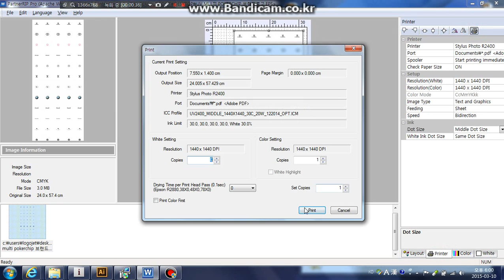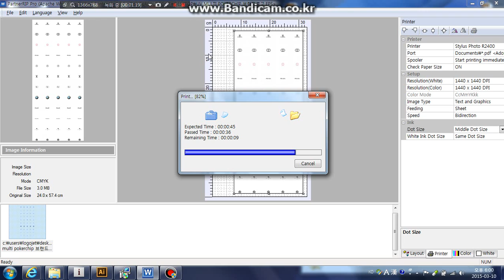LOGOJET UV 2400 Golfball Printing Rip Software ICC Profile #6